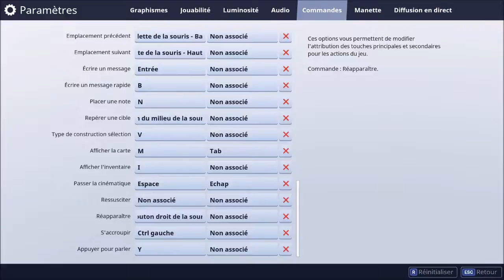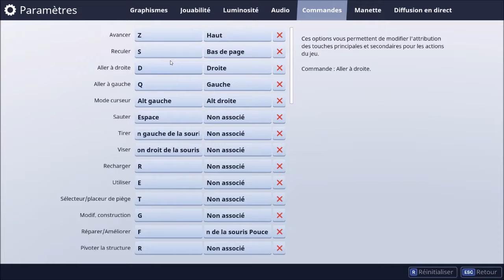Fornite Battel Royal : Mon retour pas brillant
Salut a& tous les amis aujourd'hui vidéo sur le mod battel royal du jeu fornite. Bonne vidéo a tous tchao tchao